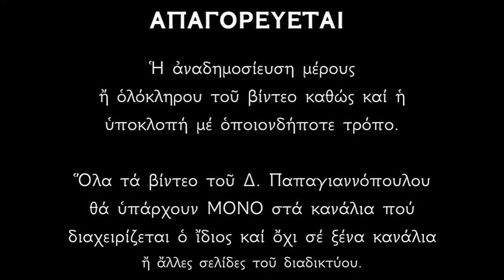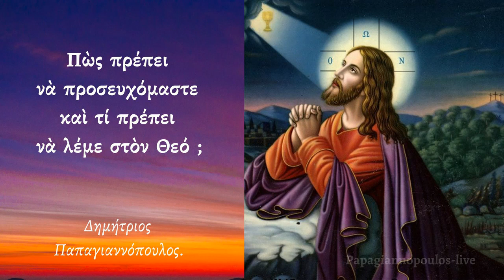🌸ΑΚΟΥΣΤΕ !! : Πως πρέπει να προσευχόμαστε σωστά (για να μας ακούσει ο Θεός) ;;;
Πὼς  πρέπει νὰ  προσευχόμαστε καὶ  τί  πρέπει νὰ  λέμε  στὸν  Θεό  ;

*** ΠΡΟΣΟΧΗ !!!